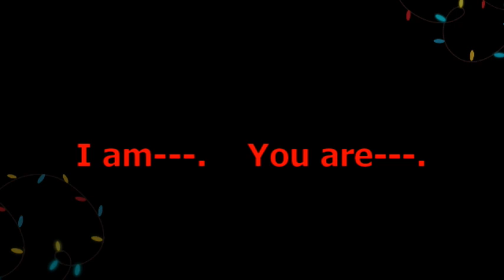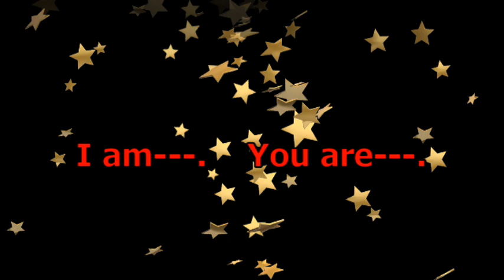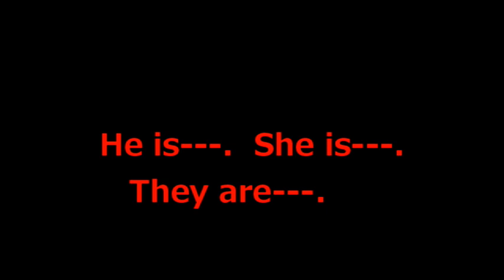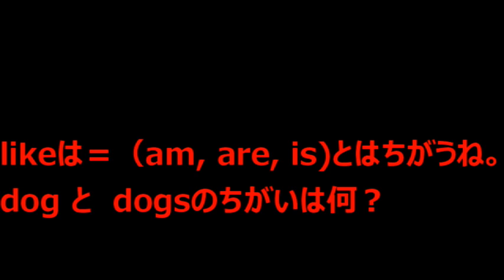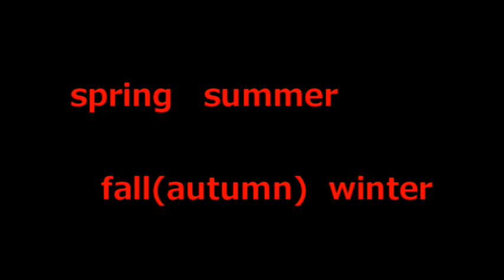mahina juju Apr13th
かなり盛沢山ですが、MちゃんとJちゃんならきっと大丈夫！毎日聞いて身体に覚えさせちゃおう！（頭でも理解してね😊）